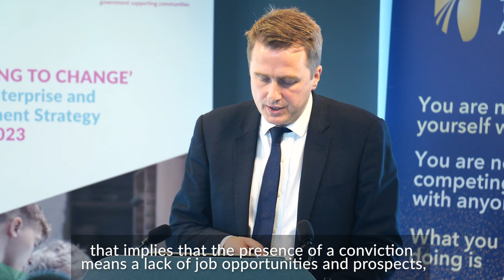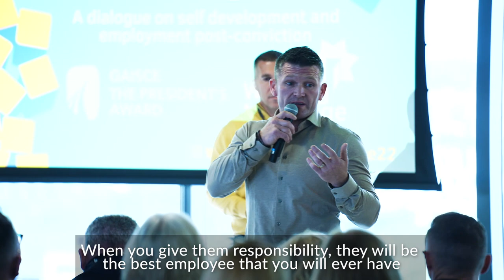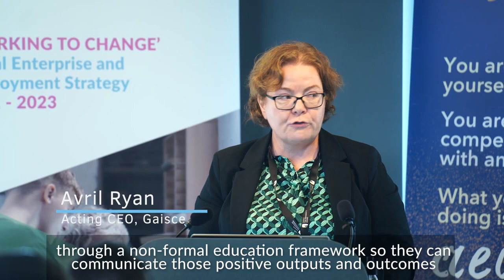Generation Change Highlights Video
On Oct. 5th 2022, Gaisce - The President's Award partnered with WorkingToChange.ie to host an event in Google HQ Dublin, called 'Generation Change: Careers after Conviction'. Minister of State for Law Reform at the Department of Justice, James Browne TD, formally opened the dialogue.

Facilitated by award-winning podcasters 'The Two Norries', the event invited to dialogue on self-development and employment post-conviction, recognising the part played in this process through engagement with programmes like the Gaisce Awards.